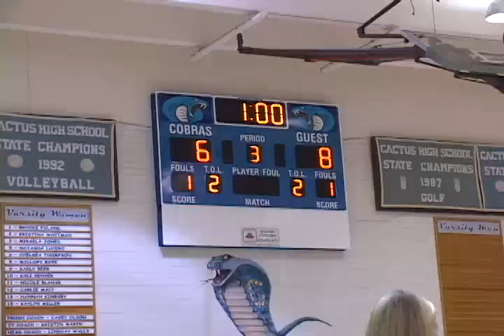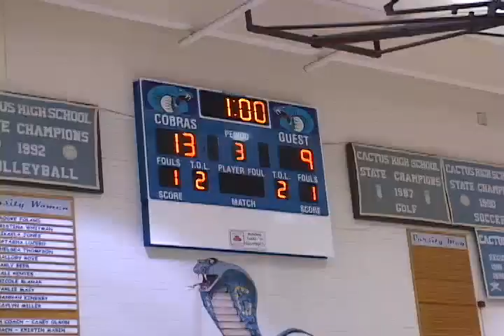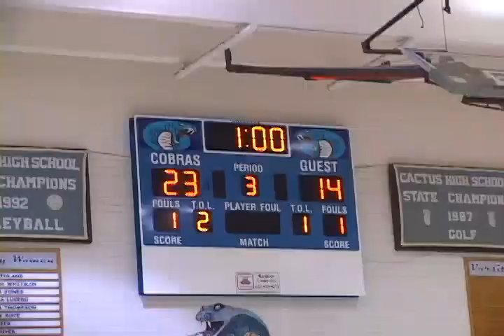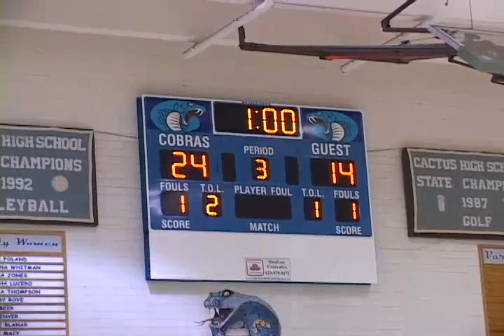2011 Cactus HS Varsity Volleyball Match vs Northwest Christian 9/21 - Game 3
2011 Cactus HS Varsity Volleyball Match vs Northwest Christian 9/21 - Game 3 - Created by Mark Jones - Call for a copy on DVD